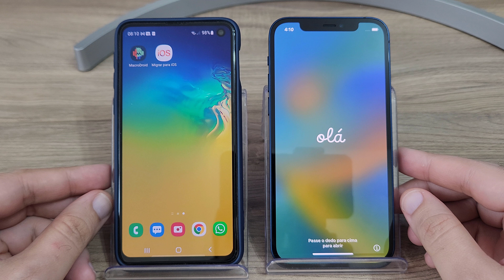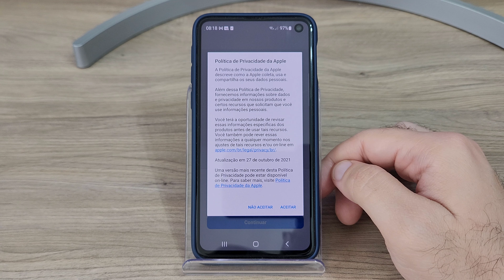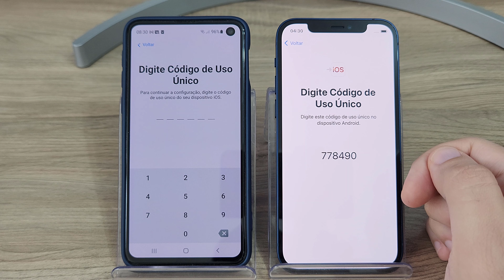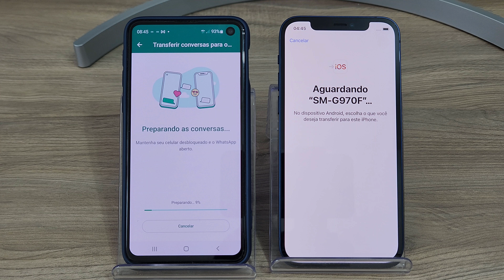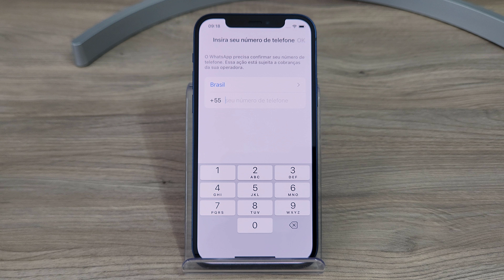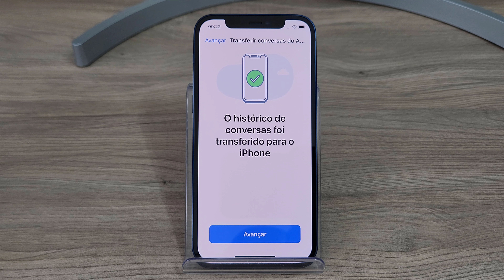Como TRANSFERIR CONVERSAS e CONTATOS do WHATSAPP do ANDROID p/ IPHONE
Fala ai gente tudo beleza! Sejam bem-vindos a mais um vídeo. No vídeo de hoje  mostro para vocês como TRANSFERIR CONVERSAS e CONTATOS do WHATSAPP de um TELEFONE ANDROID para um IPHONE.